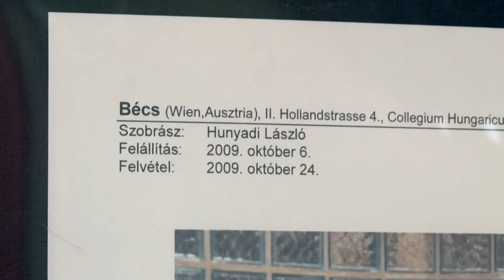Petőfi-emlékek és huszársapkák a múzeumban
Petőfi-szobrok és emléktáblák láthatók azokon a fotókon, melyeket a makói múzeumnak adományozott a gyűjtő, Dr. Tarjányi József. A fotók a világ legtávolabbi pontjairól származnak.